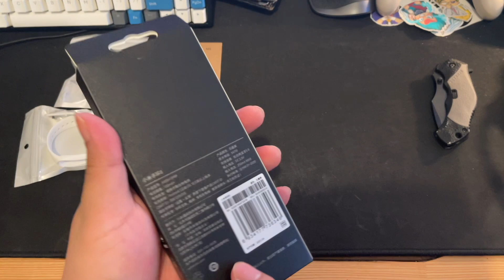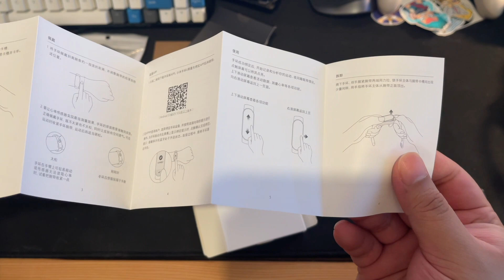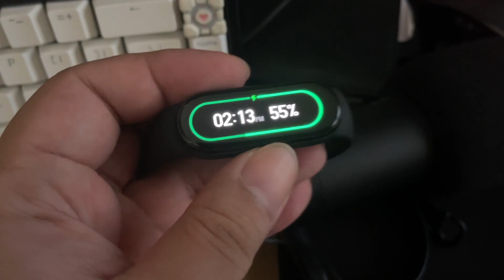MI BAND 6 UNBOXING AND FIRST IMPRESSIONS | TAGALOG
Para sa video na ito we will unbox the Xiaomi Mi Band 6 this is not a review just an unboxing and first impressions.

Cubicle hits Radio
Filipino tech podcast